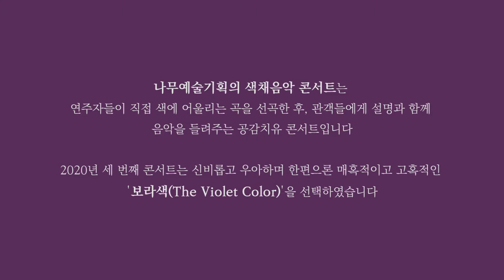색채음악 콘서트Ⅲ Wiener Blut, Waltz - J. Strauss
나무예술기획 색채음악 콘서트Ⅲ 'The Violet Color : 음악, 그 신비롭고 우아한'

나무예술기획의 색채음악 콘서트는 연주자들이 직접 색에 어울리는 곡을 선곡한 후,
관객들에게 설명과 함께 음악을 들려주는 공감치유 콘서트입니다.
2019년 '화이트'에 이어 2020년 세 번째로 개최되는 콘서트는 신비롭고 우아하며
한편으론 매혹적이고 고혹적인 '보라색(The Violet Color)'을 선택하였습니다.

* 곡명:
Wiener Blut, Waltz, J. Strauss
빈기질 왈츠, 스트라우스

* 연주:
노이에클랑 페스티벌 앙상블
Flute 권윤한
Violin 박재현
Violoncello 이시화
Contrabass 박지훈
Piano 김민수